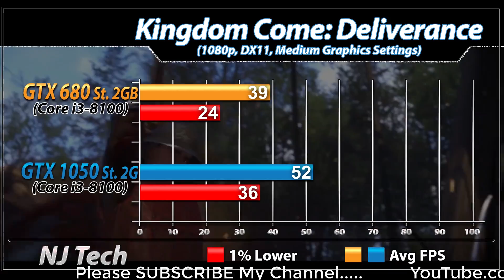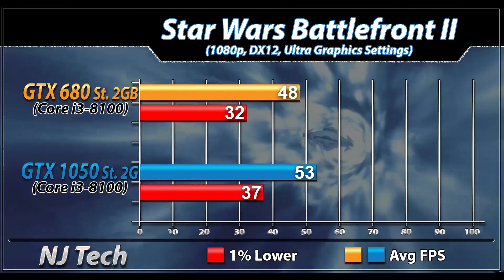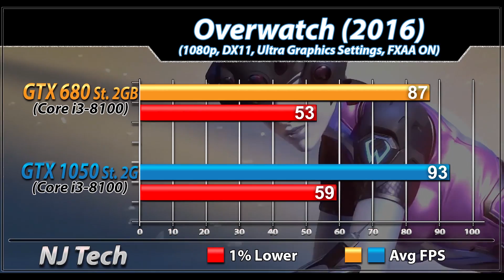GTX 680 Vs. GTX 1050 | New Games Benchmarks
In this Video I'll Show You Gaming Benchmarks of Nvidia GeForce GTX 680 and Nvidia Geforce GTX 1050 (Both Paired with Core i3-8100)

System Specs :

Core i3-8100
Gigabyte B360M-DS3H Mobo
16GB DDR4 RAM @2400MHz

2TB HDD
MSI GTX 680 2GB Twin Frozer

1080p Gaming Test :

Vampyr 2018
Wolfenstein 2
Battlefield 1
PlayerUnknown's : BattleGround

Also Watch-